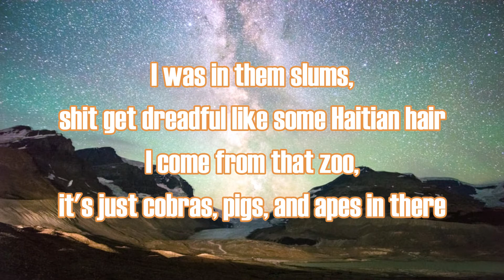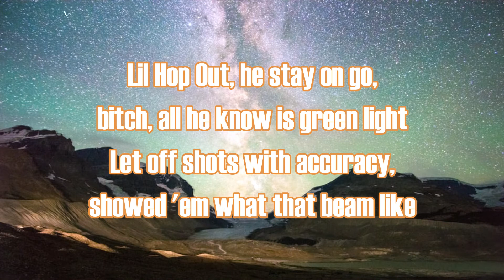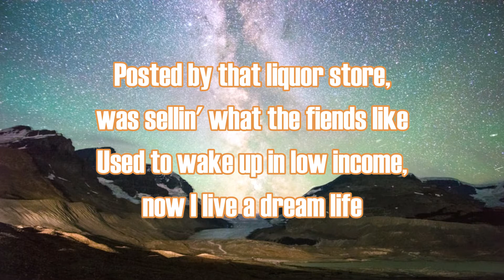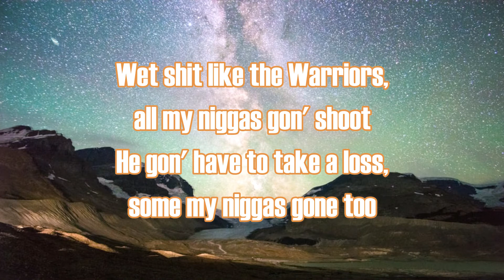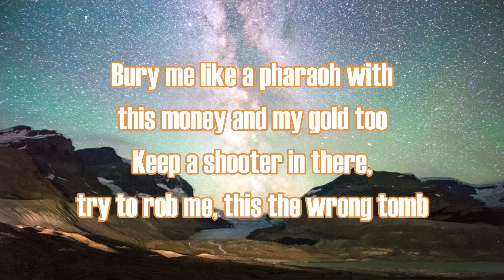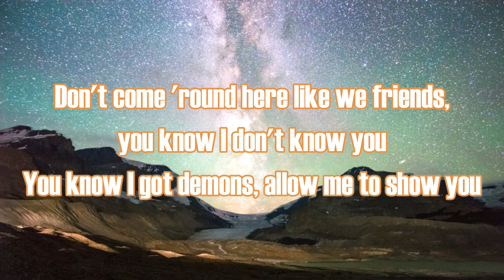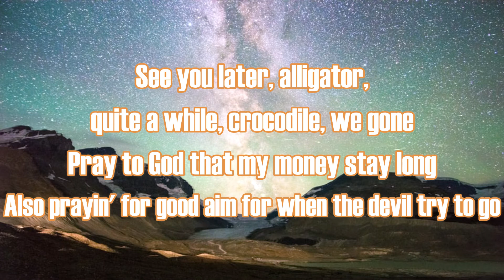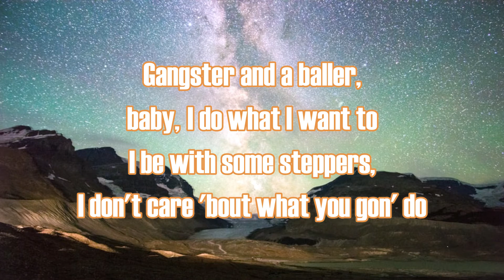Polo G - Flex (Lyrics) ft. Juice WRLD